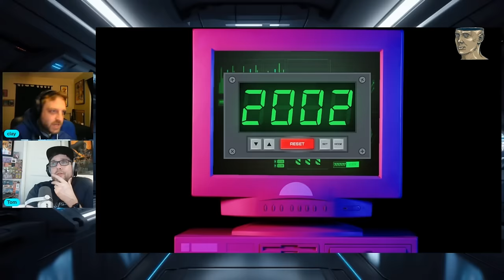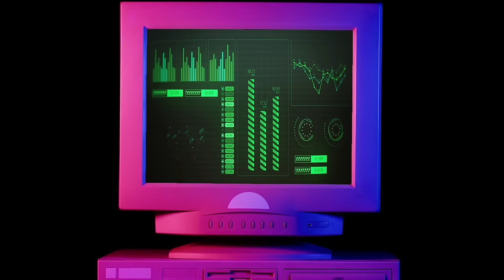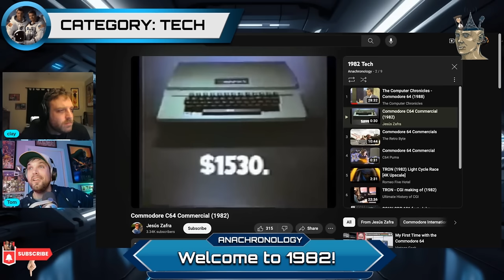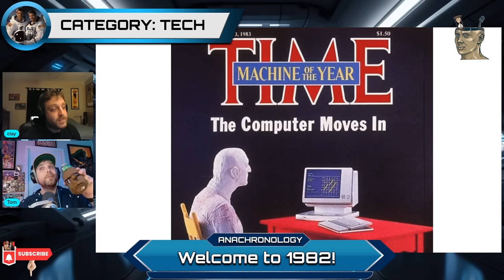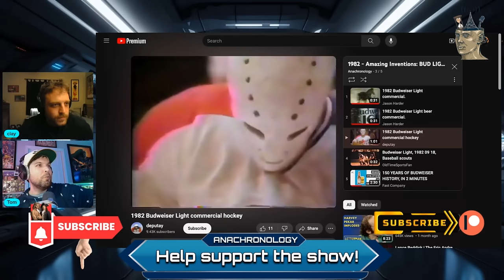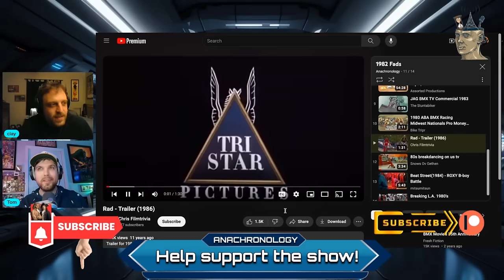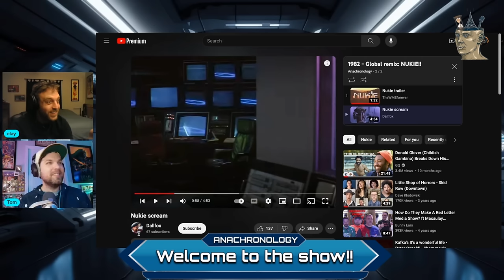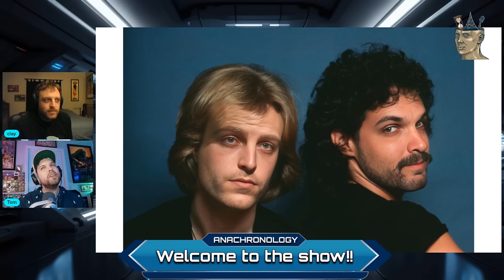Episode 7 - 1982: Commodore 64s, Wish.com E.T., Sloppy Joes and More! #1982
Following up our most recent journey to the Year 1996, Tom and Clay traverse to the year 1982. The early 80s was filled with booms in tech! (First CD player, First car phone and of course computers on the rise!) Music! (WE dabble into what was hot on the charts in 82 and boy was it a mixture of stuff) and a bunch of wild FADS! (BMX biking, breakdancing, arcades and sloppy joes?!?). Join us for a packed year in 1982!

QUICK JUMP CHAPTERS FROM THE EPISODE:

00:00 - PREVIOUSLY ON
00:20 - SHOW INTRO
07:23 - YEAR IN REVIEW
28:26 - CATEGORY 1 - TECH
01:09:07 - CATEGORY 2 - FADS
01:45:54 - CATEGORY 3 - MUSIC